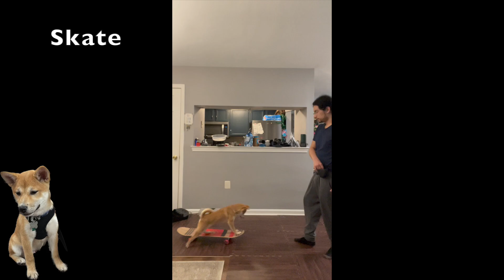5 Month Old Shiba Inu Puppy TRICKS!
Our puppy's Name is Hugo and he is a 5 month old Shiba Inu who loves to do tricks and has a TON of energy! He is my art studio companion, so we get to spend a lot of time together.

We got him from a family friend at 11 weeks old. Yes, he has a thinner coat (possibly mixed with another breed) and yes I have mixed matched socks (don't you at home?). Yes, I use pure positive training with him, and yes I use luring (he's not quite advanced enough without it yet for some tricks).

My wife and I love him, and maybe someday he will have his own social media(s).